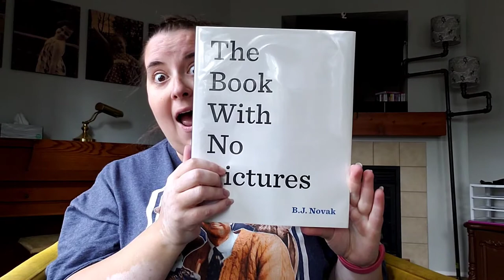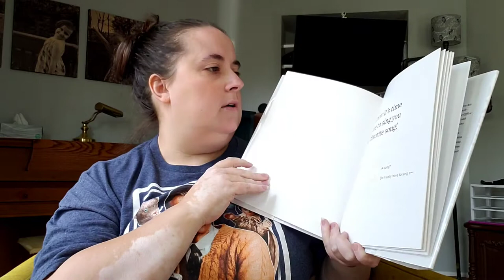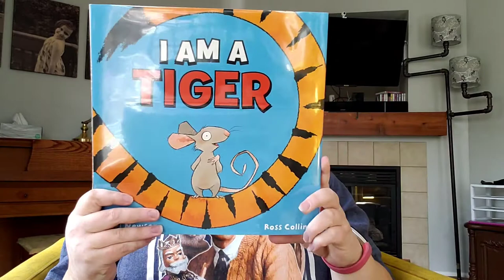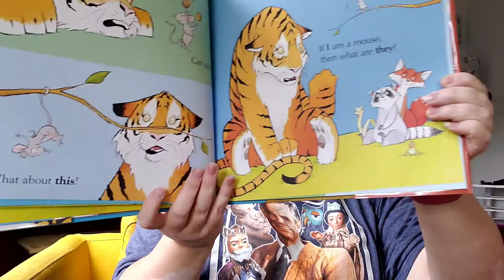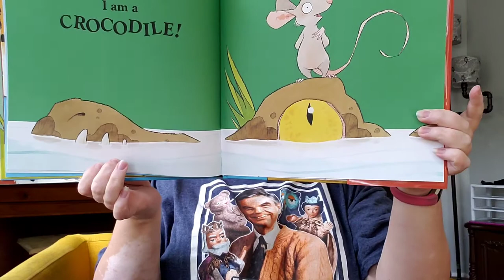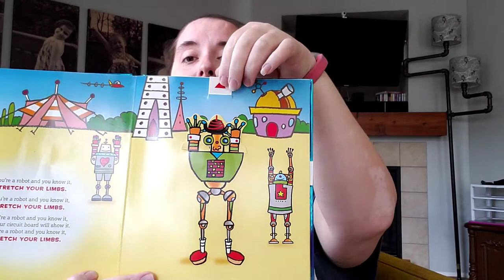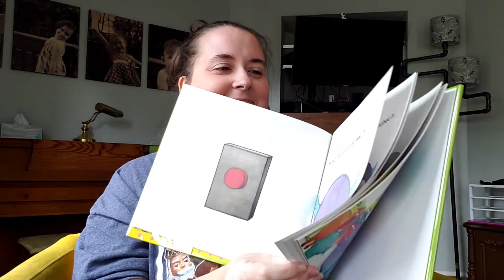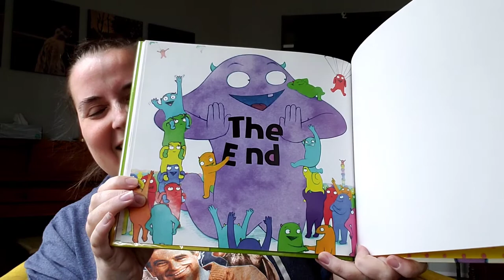Storytime with Miss Lisa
Who wants to see Miss Lisa, from Worthington Park Library, on this sunny Monday morning? Everyone!